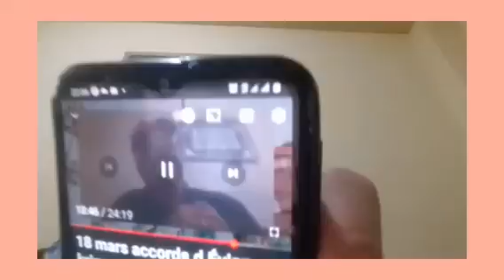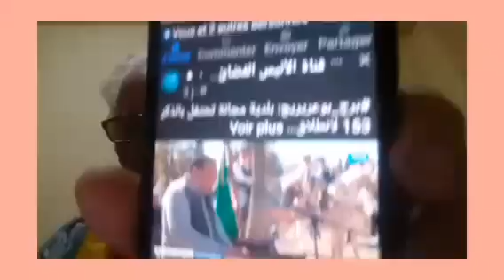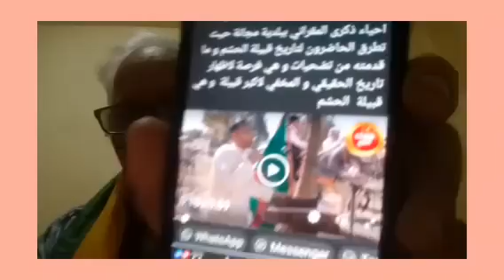ferhat mhenni attaqué par teboune a bordj bouarrerridj contre le burnous kabyle symbole des révoltes